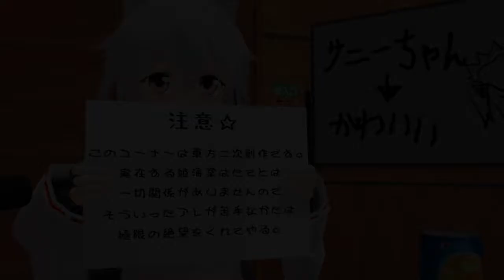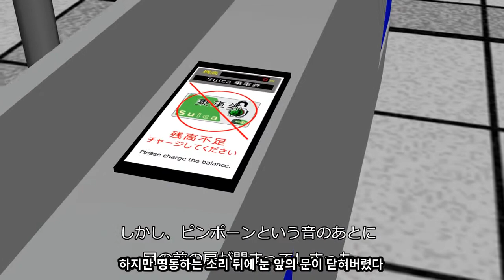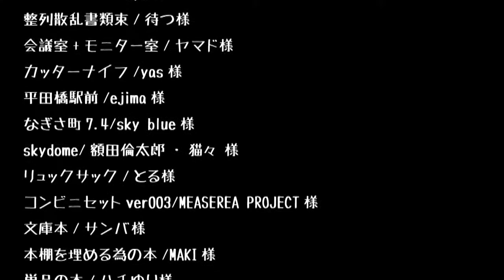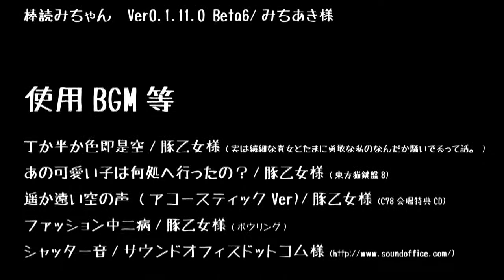[동방 MMD] 손목 커터 하타테 [자막]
원제: 【東方ニコニコ新年祭】リストカッターはたて【東方MMD】